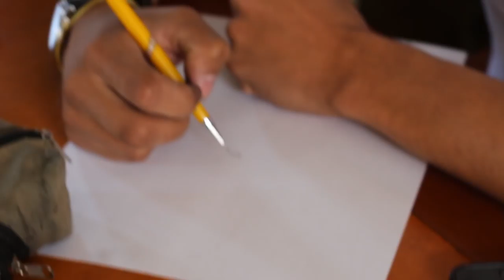Minha cachorra QUASE MORREU! - Marina Tavares